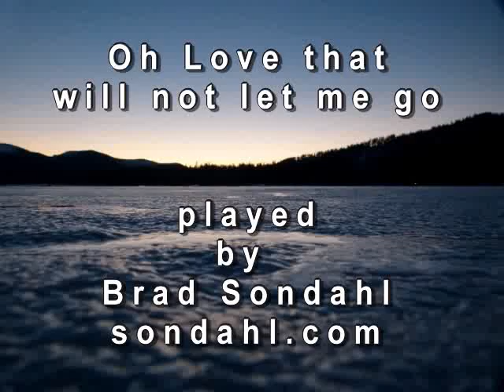Oh Love that will not let me go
played by Brad Sondahl, acoustic guitar